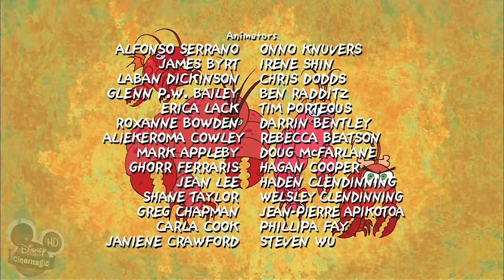Dave the Barbarian (S01E09) - Sorcerer Material; Sweep Dreams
Dave and Fang discover Oswidge never got his sorcerer's degree, but he still manages to save them from evil Malsquando; Dave is forced to clean Dark Lord Chuckles' palace - and finds he enjoys it.